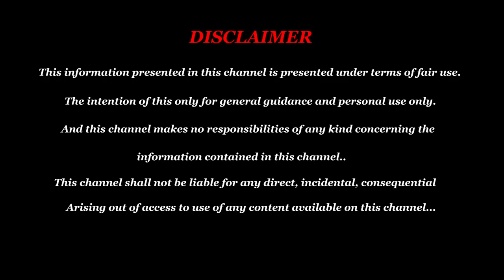கல்விக்கு வாஸ்து முக்கியமா?, படிப்பு மனதில் பதிய வாஸ்து கூறும் வழி - Vastu Tamil - Vastu Tips Tamil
கல்விக்கு வாஸ்து முக்கியமா?, படிப்பு மனதில் பதிய வாஸ்து கூறும் வழி - Vastu In Tamil - Vastu Tips Tamil